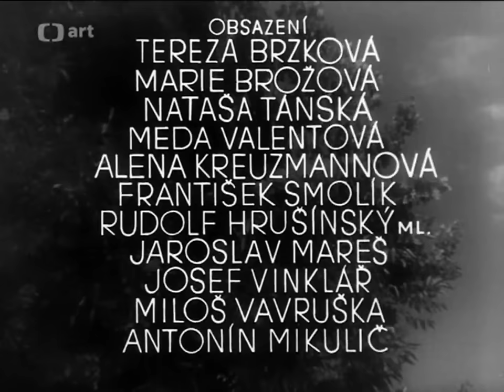Předtucha 1947 CZ Film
Filmová adaptace novely Marie Pujmanové Předtucha zachycuje první lásku a citové zmatky dospívající dívky. Nelibě nese to, že jí rodiče zasahují do života, a je ráda, když odjedou na vědecký kongres do ciziny. Až když z rozhlasu zaslechne zprávu o srážce vlaku, ve kterém měli rodiče cestovat, uvědomuje si nezastupitelnou roli pevného rodinného zázemí. Doba okupace, v níž novela vznikla, v ní odrážela atmosféru nejistoty a úzkosti, ale i význam pevné rodinné soudržnosti, pomoci jednoho druhému. Námět zaujal Miroslava Cikána, který začal v roce 1944 točit film s Janou Dítětovou v hlavní roli. Tento projekt však zůstal nedokončen. Až Otakar Vávra v roce 1947 natočil podle novely stejnojmenný film. Roli patnáctileté Jarmily svěřil nadané Nataše Tanské. Otce hrál František Smolík a roli matky Marie Brožová. Ve filmu rovněž hrála Terezie Brzková, dále Rudolf Hrušínský st. a Josef Vinklář. Film Předtucha byl za pozorného zájmu kritiky uveden na Mezinárodním filmovém festivalu v Locarnu v roce 1948.